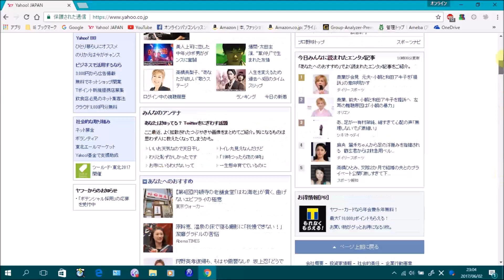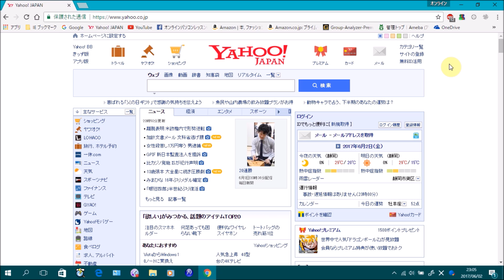Windows10 スペースキーで画面をスクロールさせる裏ワザ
この動画では、Windows10でスペースキーで画面をスクロールさせる裏ワザを解説しています。